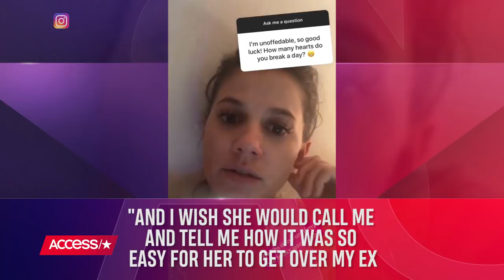Evan Felker's Ex, Staci, Sounds Off On Miranda Lambert's Surprise Wedding | Access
Staci Felker, ex-wife to Miranda Lambert's ex-boyfriend, threw some light shade at Miranda when she was asked about the singer's surprise wedding to Brendan McLoughlin. Hear what Staci had to say!